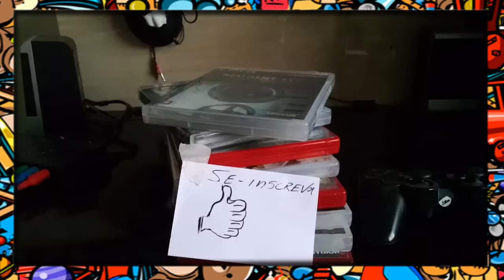GTA V - Como rebaixar carros- Low riders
Pagina no facebook leo gamerbh